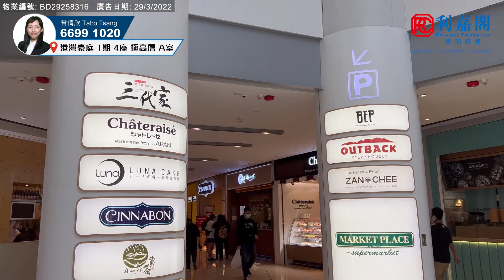【KOL睇真盤】Tabo Tsang筍盤推介：港灣豪庭 1期 4座 極高層A室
KOL睇真盤 –Tabo Tsang筍盤推介：
奧運站/南昌  港灣豪庭

物業地址：港灣豪庭 1期 4座 極高層A室（物業編號: BD29258316）
實用面積：326平方呎
間隔 ：2房1廁
賣點 ：屋苑可養寵物, 實用率高, 開揚景觀